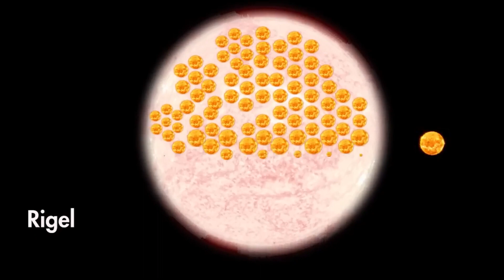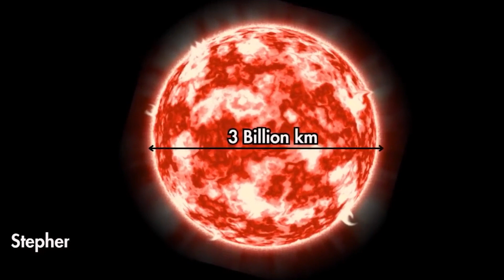How the universe is way bigger than you think | How big is the universe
Where do we exist in front of the universe ? How big is our universe, how huge is the observable universe ? Lets us see where we stand in front of the universe ?